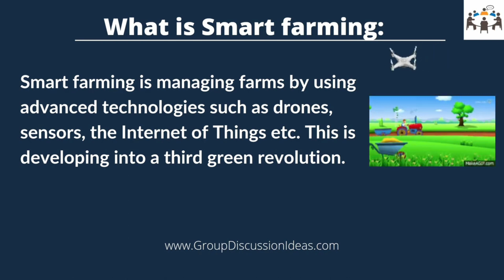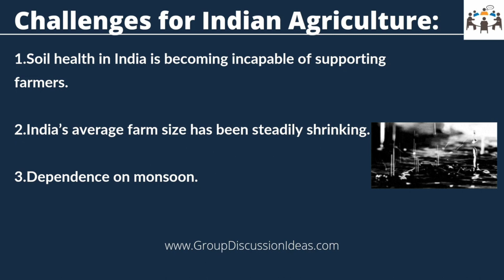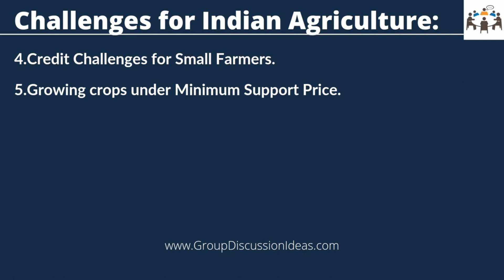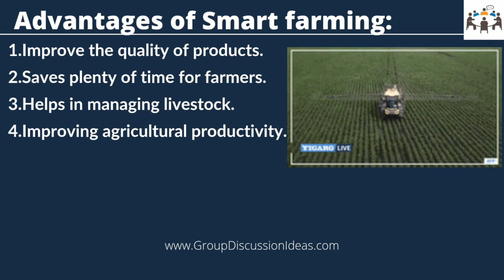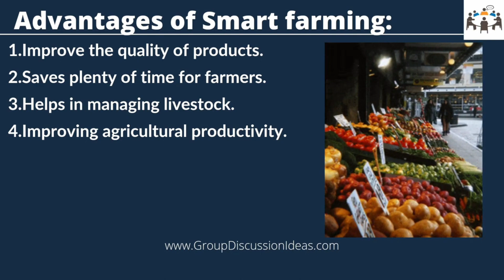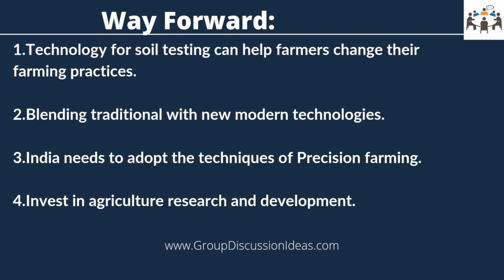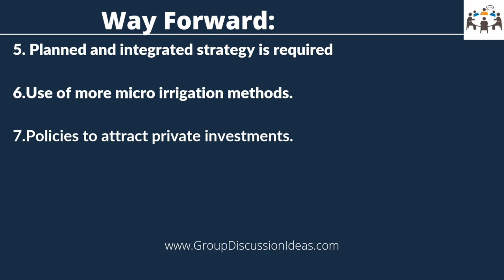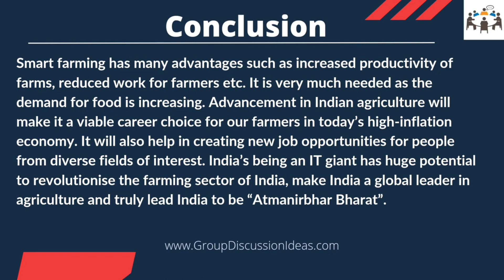Smart Farming | Group Discussion Topics With Answers | GD Ideas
This video will give you following points to speak on-

1.What is Smart farming?
2.Challenges for Indian Agriculture
3.Advantages of Smart farming
4.Challenges
5.Way Forward
6.Conclusion